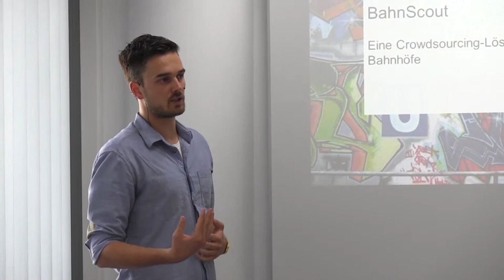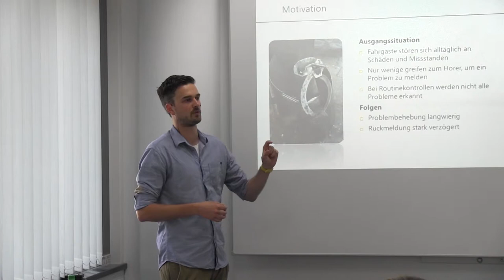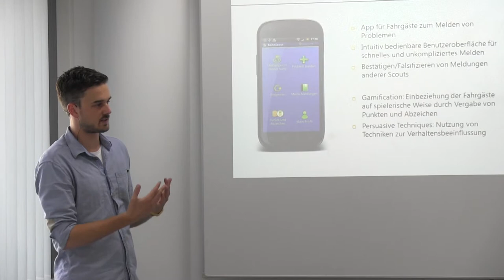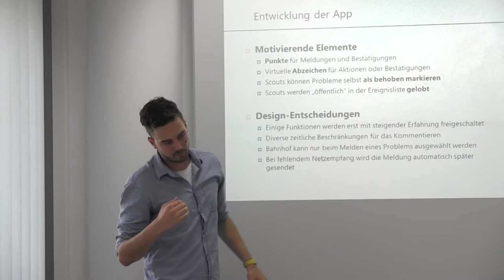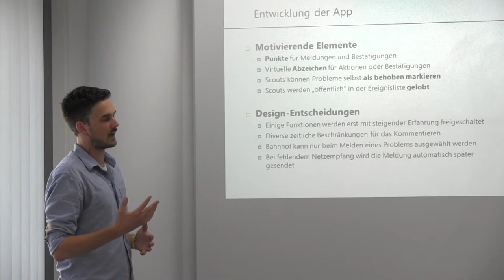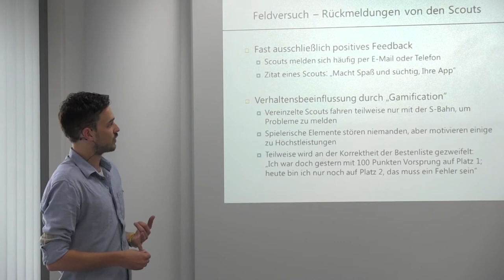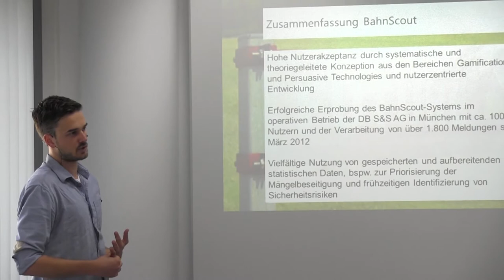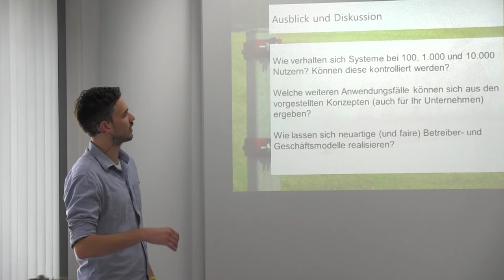Felix Köbler - BahnScout - IF-Akademie (Teil 2)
"BahnScout" - der zweite Teil des Vortrages von Felix Köbler bei der IF-Akademie  am Donnerstag, den 18.Juli. "BahnScout" steht für eine Anwendung mit einer APP, die für saubere und funktionierende Bahnhöfe sorgt. Das Video wurde anlässlich seines Vortrages für die InterFace AG im Saal Konrad Zuse der TUM in Garching erstellt.